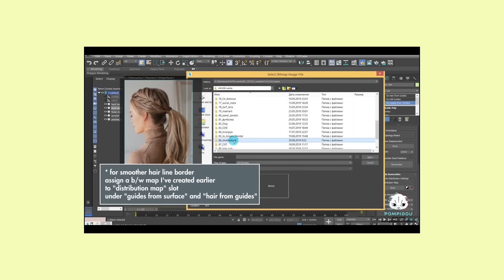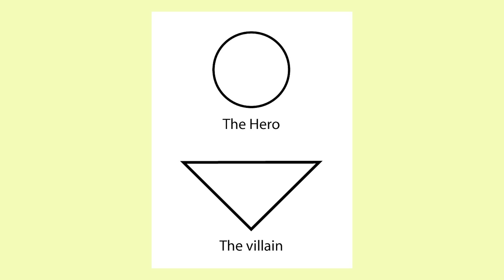ใน 4 แองจี้มีอะไรซ่อนอยู่ จากมุมมองอาร์ต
มานั่งดู 4 แองจี้อีกครั้งนึง  วิเคราะห์ มุมมองศิลปะจากอนิเมชั่นฝีมือคนไทยกัน